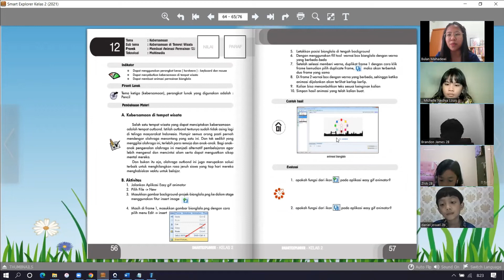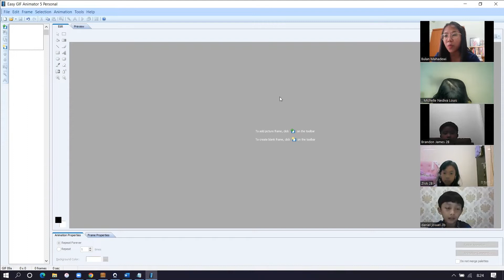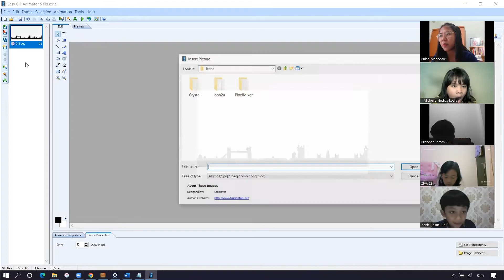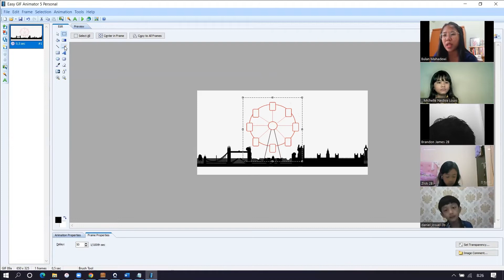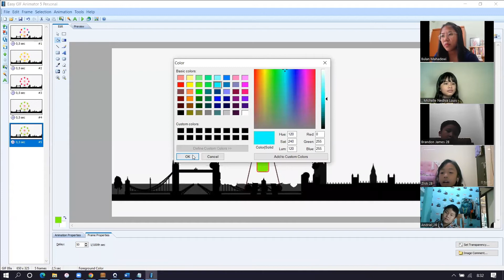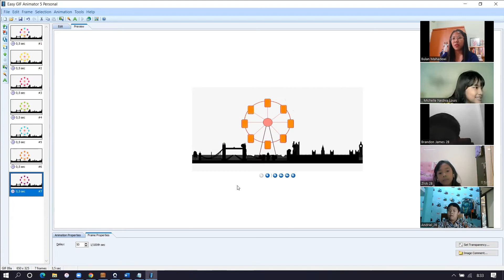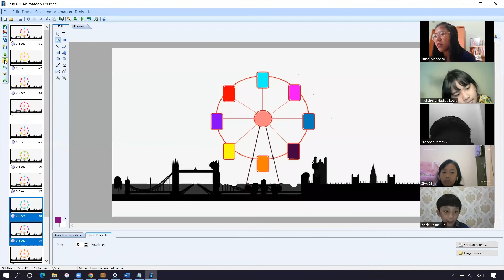Animasi Bianglala Kelas 2 SD